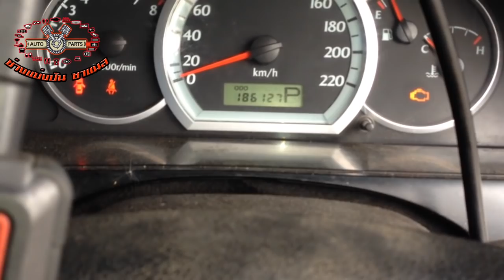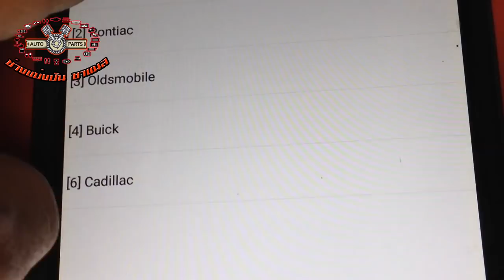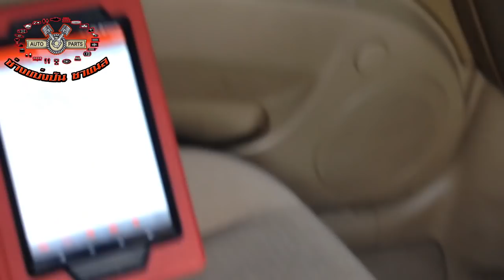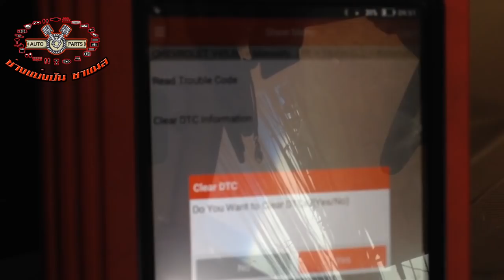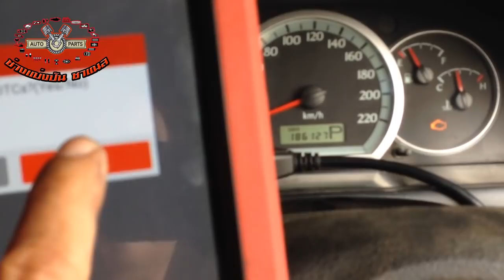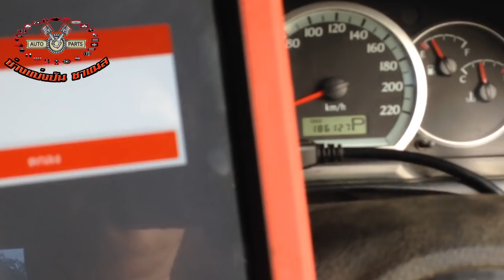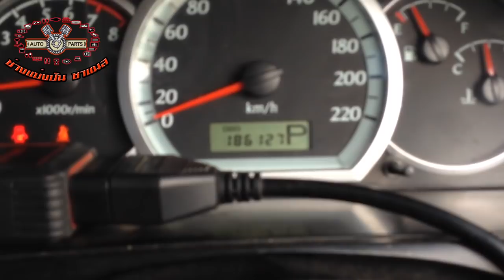ไฟรูปเครื่องโชว์ เบาดับ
การแบ่งปัน ความรู้ในการซ่อมรถมาให้เพื่อนๆๆพี่ๆๆน้องๆๆที่ใช้รถยนต์ได้รับชมกันเพื่อนำไปใช้กับรถคันโปรดหรือดูเพื่อความรู้ คลิปนี้FC นก ขอมานะครับมารับชมกันครับ